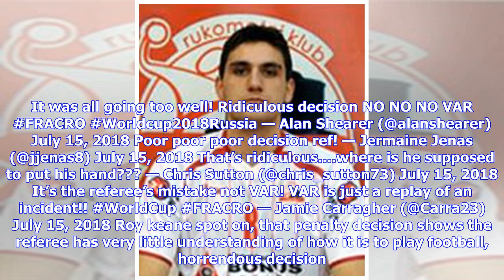Ivan Perisic handball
Laurence Griffiths/Getty Images France took a 2-1 lead into half time during Sunday's final, largely thanks to a spot-kick decision made with the help of VAR Referee Nestor Pitana has been slammed for his decision to award France a first-half penalty against Croatia in Sunday's World Cup final. Mario Mandzukic became the first player to score an own goal in the tournament's final, heading an Antoine Griezmann free-kick past team-mate Danijel Subasic after 18 minutes. Ivan Perisic levelled the ga...